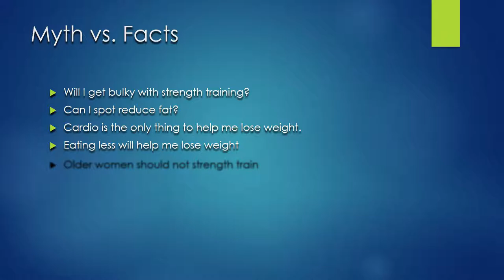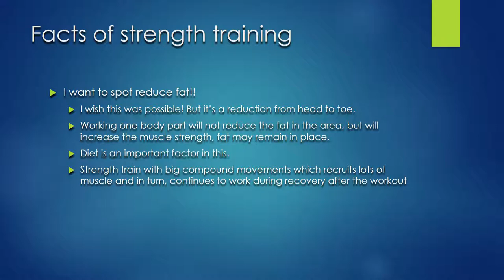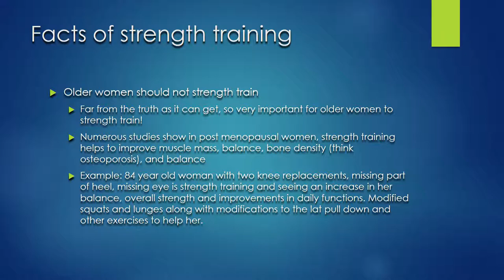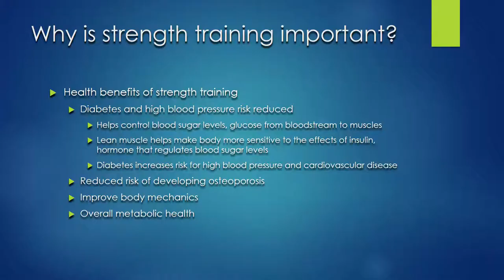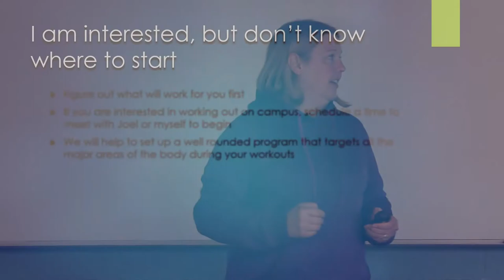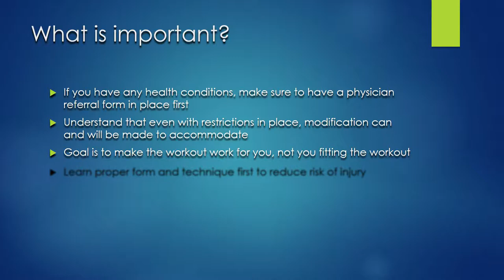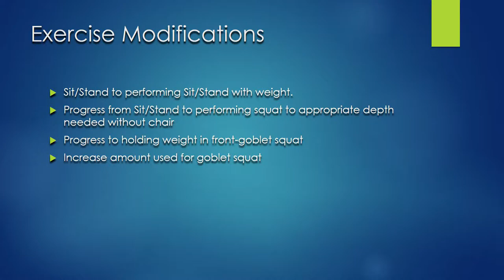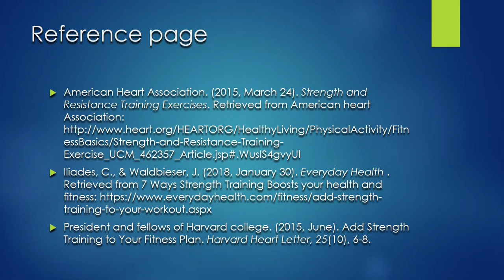Strength Training For Women MCC Lewis 6 19 18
Nikki Lewis MS NSCA-CPT
Fitness Specialist